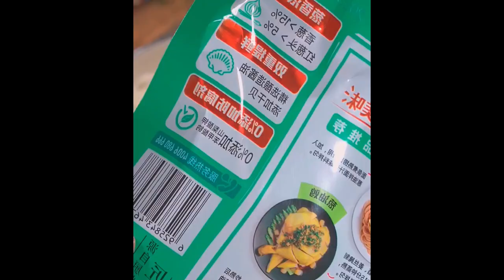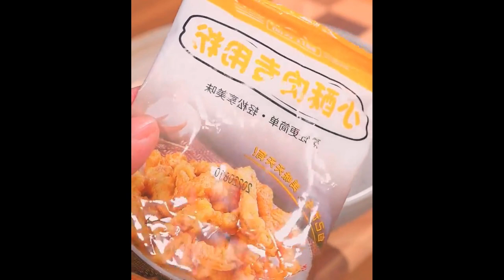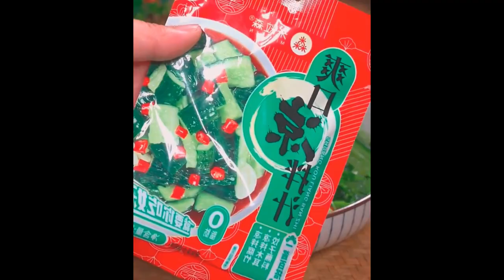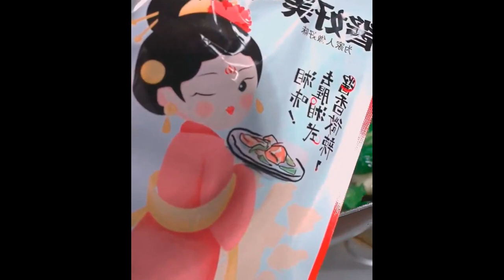Don’t eat cucumbers directly, try this 炒肉, three bowls of rice don’t Foods 6